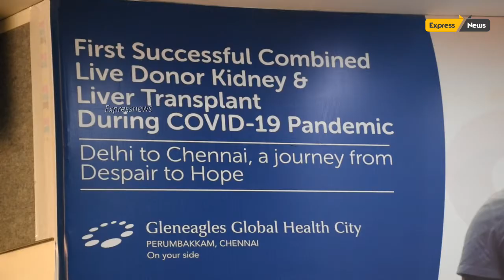First Successful Combined Liver And Kidney Transplant (Live Donor) In India During Pandemic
Gleneagles Global Health City (GGHC), a leading multi-organ transplant centre in Asia successfully performed India’s first liver and kidney transplant during the Covid-19 pandemic with help from two live donors.
35-year-old Mr. Mittal was airlifted to GGHC from Delhi with a medical history of a renal failure & chronic liver problem (fatty liver) which necessitated an urgent need for kidney & liver transplant. During his treatment at a hospital facility in New Delhi, the doctors decided to defer the transplant surgery due to patient’s health condition as he was also suffering from cardiac shock and low BP. However, the family was apprehensive and contacted GGHC’s liver transplant team for a second opinion and decided to get medical treatment at GGHC, Chennai.  The entire transit process from Delhi to Chennai was seamlessly co-ordinated as it was highly challenging since the patient had multiple complications and was also obese (130 kgs).
Upon arrival at GGHC, the patient was in an unconscious state with low BP and had to be kept on dialysis.  The medical team at GGHC examined him and observed fungal growth in his blood along with other multiple complications and he was therefore admitted in the specialized liver ICU unit for 2 weeks and was provided with necessary supportive medical care including anti-fungal treatment and 24/7 dialysis for 3-4 days. Meanwhile, a complete medical evaluation was carried out on the patient’s wife and sister to assess their viability for being the liver donor and kidney donor respectively.
Speaking about the success of the surgery - Dr Joy Varghese, Director - Hepatology & Transplant Hepatology, Gleneagles Global Health City said “The combined live donor liver & kidney transplant surgery which involved a team of liver, renal and critical care specialists went on for more than 14 hours. After the successful dual organ transplant surgery, patient regained consciousness and later came to know from his family about being airlifted to Chennai and his treatment at GGHC. Patient was discharged from the hospital on the 16th day post surgery. Patient as well as his sister and wife are hale & healthy.”
 “This type of complicated surgery was possible only because of dedicated multidisciplinary approach of the hospital. I would like to thank Mr Nitin for being very positive and brave. My special thanks to his wife and sister for their strong will and motivation to save the patient and also trusting us. This case gives a good insight into our culture and great family values in our country and ‘never give up’ attitude by near & dear ones” - stated Dr Rajanikanth Patcha, Clinical Lead - Liver Transplant Surgery, Gleneagles Global Health City.
“We leveraged advanced cardiac output monitoring to improve patient’s blood pressure and removed close to 20 litres of excess fluid from his body. A dedicated team of critical care specialists and nurses made sure that the patient and both the donors remained safe from COVID infection”, said Dr Selvakumar Malleeswaran, Head of Liver ICU – Gleneagles Global Health City.
“We were confronted with many challenges in performing the living donor renal transplant during the pandemic.  Both the patient and donor were obese, highest level of infection control measures had to be implemented and there was a need for continuous coordination among multiple consultants, technicians, paramedics & support staff. We faced a big challenge in performing dialysis for the patient with such low BP and had to perform ‘Continuous Renal Replacement Therapy’ before & during the surgery. Taking the best possible pre-surgical precautions, we could do keyhole kidney retrieval from the renal donor and successfully transplant the same into the recipient. In-spite of many odds, kidney started producing urine immediately after implantation. The positivity of the donors and recipient aided in their quick and smooth recovery” – added Dr K Muruganandham, Senior Consultant – Urology and Renal Transplantation Surgeon & Dr P Muthukumar, Senior Consultant – Nephrology & Renal Transplant Physician, Gleneagles Global Health City.